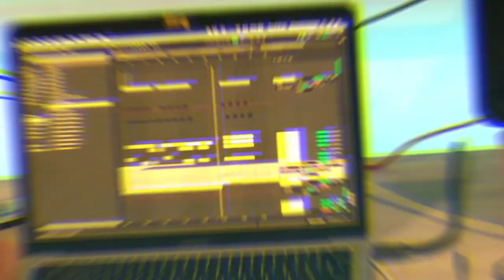How Back Pocket Plugger Was Made